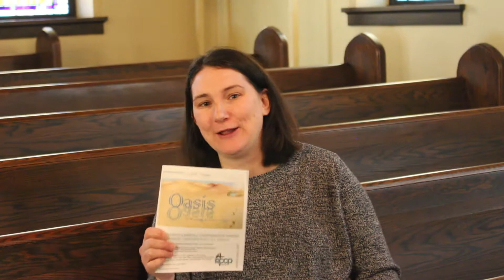Oasis: Ask Me How I Know March 15 (fixed)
Rev. Dr. Melissa Rudolph preaches from NCCP UMC on March 15, 2020. This is a multiple part series using Garth Brooks songs to explore wilderness and living water themes of the Bible.